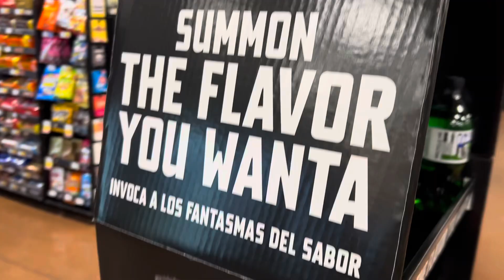Fanta Beetlejuice Beetlejuice Haunted Apple! Ultimate Taste-Test! Fanta Haunted Apple x Beetlejuice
I tried the brand new Beetlejuice Beetlejuice Fanta Haunted Apple Soda!  What did it taste like?  Watch to find out!